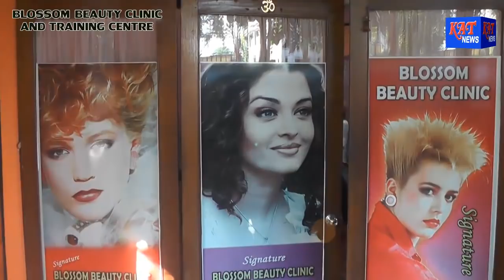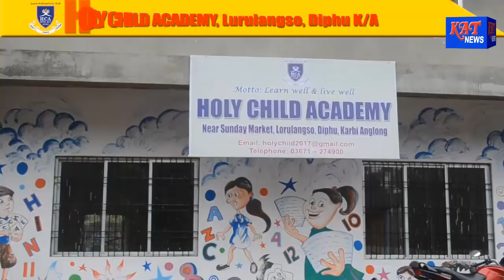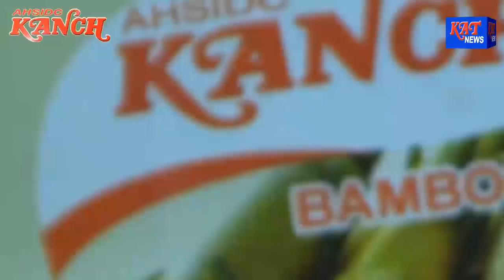KARBI PRIME TIME 15 01 2018